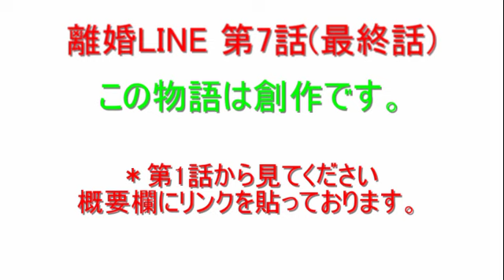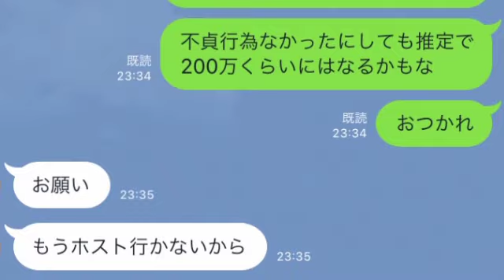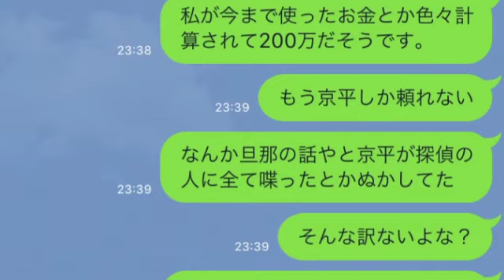【離婚LINE 第7話】夫に内緒でホストに貢いだ嫁に天罰が下る！！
離婚LINE 第7話(最終話)です。